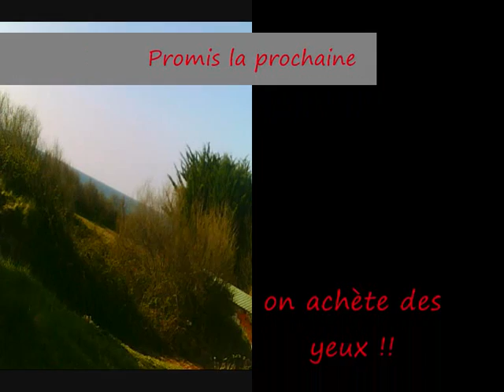airsoft alpha team.wmv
partie alpha du 01/04/2012